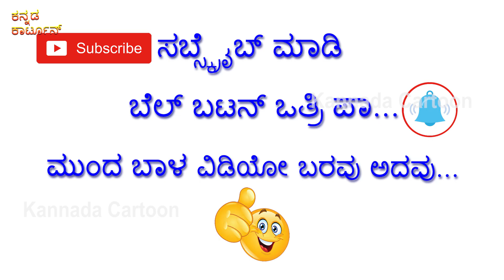ಖ್ಯಾತ ನಟ ಸಂಜಯ ದತ್ತ ಹೆಸರಿಗೇ 72 ಕೋಟಿ ಮೊತ್ತ ಮಹಿಳೆ ಬರೆದಿದ್ದು ಯಾಕೆ ? | KGF 2 Villain Sanjaya Dutta